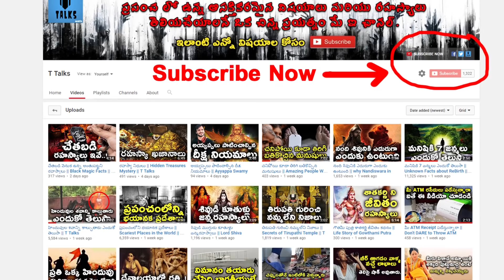ఏ వయసు వారు ఎంత సేపు నిద్ర పోవాలో తెలుసా? || How Much Sleep You Need Depending on Your Age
Watch Science Explains How Much Sleep You Need Depending on Your Age / How to Get Enough Sleep for Your Age. People usually think that 7–8 hours of sleep is enough, but that's not always the case. In fact, the number of hours you need to enjoy proper sleep depends and stay healthy depends on your age. Follow some simple rules to restore energy and get the most out of your recharge time / T Talks